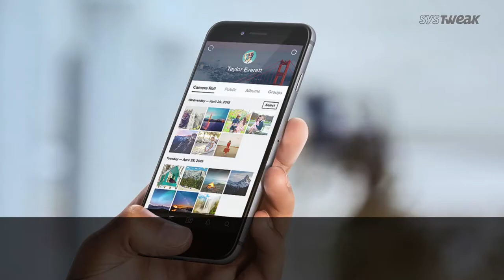Flickr Free Users Can Store Only 1000 Photos & Phone Battery Getting Worse? | Systweak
Read this to know about how Flickr’s free account users are being deprived of uploading more than 1000 photos or videos. On February 5th, 2019, Flickr will actively remove photos more than 1000 from a free user account. Also, test results show that battery life could be deteriorating with new smartphones and new technology added to them.